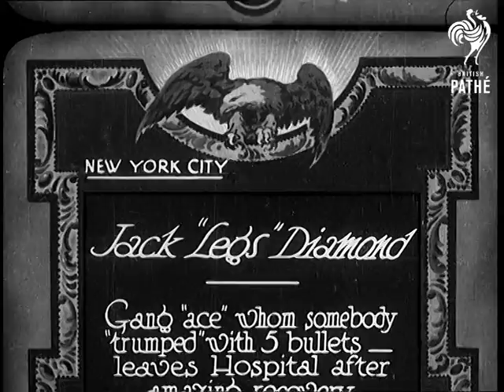Jack "Legs" Diamond - Sound Version (1931)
Full title reads: "New York City. Jack 'Legs' Diamond. Gang "Ace" whom somebody 'trumped' with five bullets, leaves hospital after amazing recovery.

Gangster Jack 'Legs' Diamond leaves Welfare Island prison hospital to return home to New York. He is surrounded by men. He climbs onto a train.

This material is from 1930s Extras Reel 2 - keep separately from original newsreels.
 FILM ID:709.23